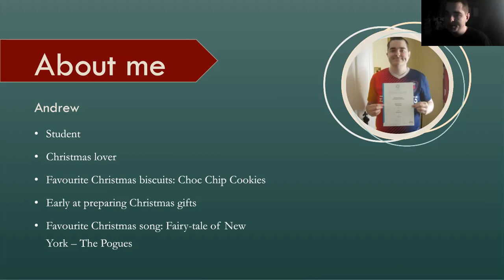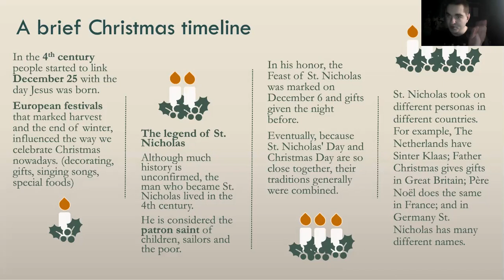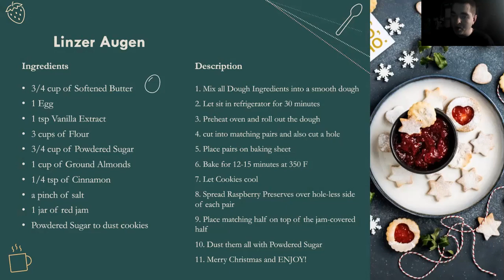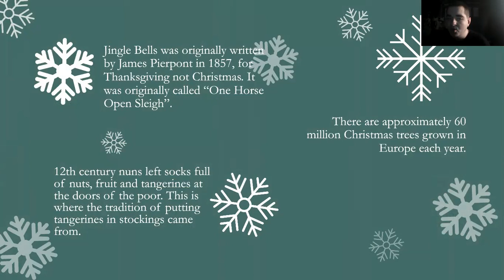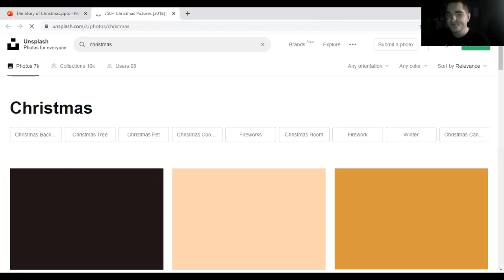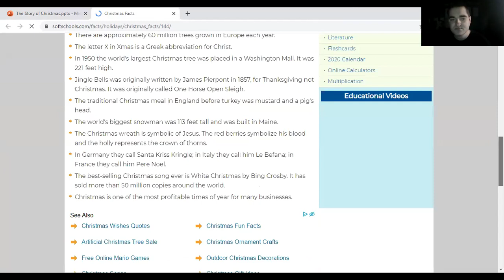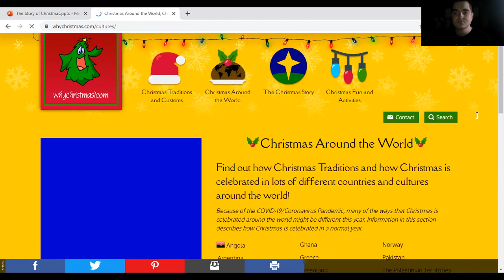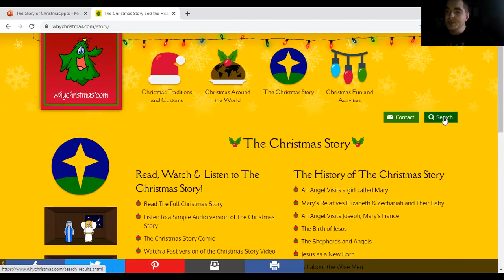The Story of Christmas PowerPoint 2020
Presenting a Christmas Presentation on The Story of Chrismas, A brief of the Christmas timeline, Christmas Recipies, Why Christmas Day is on December 25th and showing all of my Web Link pages on my Sources of References on the last slide of the presentation on PowerPoint.